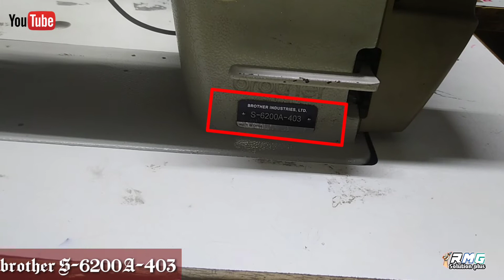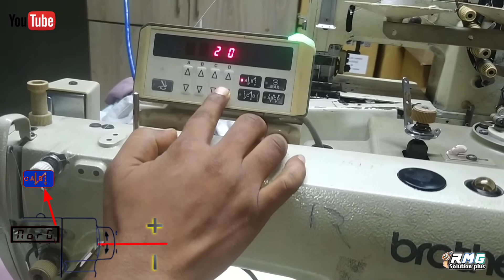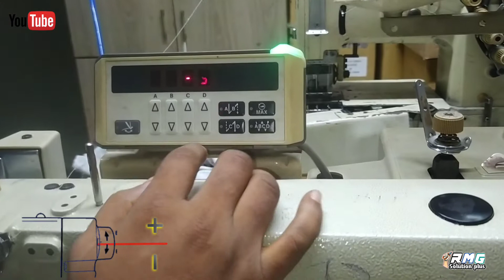Brother S-6200A403 Needle bar Stop position RJ program নিডেল বার স্টপ পজিশন প্যানেল বোর্ড দিয়ে।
S-6200A-403 brother needle bar Stop position] নাইফ নিডেল বার স্টপ পজিশন  প্যানেল বোর্ড মাধ্যমে

RMG Solution plus YouTube My Channel
Welcome My Video Supporter

RMG Solution plus YouTube Channel

🤔 আমাদের চ্যানেলে গার্মেন্টস মেশিন
মেকানিক কাজ শিখার মত অনেক  ভিডিও আছে ষা দেখে আপনি ফ্রী মেকানিক কাজ শিখেনিতে পারেন এবং কি ধরনের ভিডিও বানালে আপনার উপকারে আসতে পারে কমেন্ট করে জানাবেন এবং সাবস্ক্রাইব 🔔 করে আমাদের সঙ্গেই থাকুন
___ ধন্যবাদ।

  brother S-6200A-403  Sewing Machine
নাইফে সুতা কাটার পরে নিডেল বারের পজিশন যদি ঠিক না থাকে প্যানেল বোর্ডের মাধ্যমে ঠিক করা যায় ভিডিওর মাধ্যমে দেখানো হয়েছে

আরো কিছু জানা’র থাকলে কমেন্ট করুন।
আরএমজি সলিউশন প্লাস ইউটিউব চ্যানেল
ভিডিও দেখার জন্য ধন্যবাদ একটি ভিডিও
যদি আপনার ভালো লাগে বা উপকারে আসে
___ ধন্যবাদ।